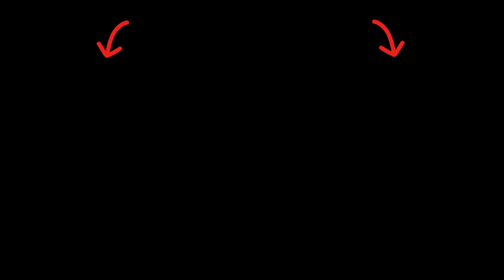Влияние Соли На Продолжительность Жизни Польза и Вред Соли Сколько Можно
Раскрываем загадки связи между потреблением соли и продолжительностью жизни! Узнайте, как изменение ваших пищевых привычек может повлиять на ваше сердце и благосостояние. Мы рассмотрим последние научные исследования, оспаривающие традиционные взгляды, и поделимся практическими советами для здорового подхода к соли в вашей диете. 🌐🤓

🔍 Основные моменты:

Разгадываем тайны влияния соли на продолжительность жизни.
Исследуем воздействие соли на здоровье сердца.
Развенчиваем распространенные мифы о потреблении соли.
Анализируем последние исследования, оспаривающие традиционные взгляды.
Предоставляем практические советы для сбалансированного подхода к соли в вашей диете.
👁️ Смотрите видео для принятия осознанных решений в пользу здоровой жизни! 🌱